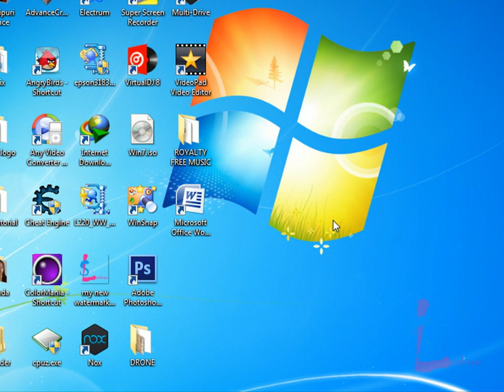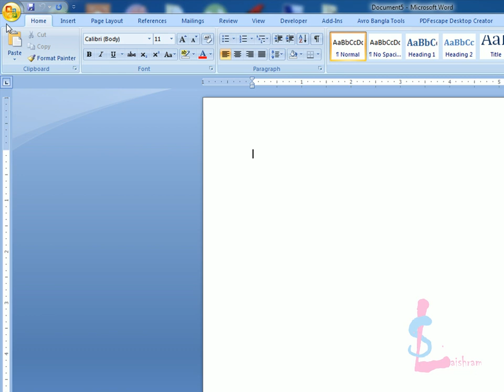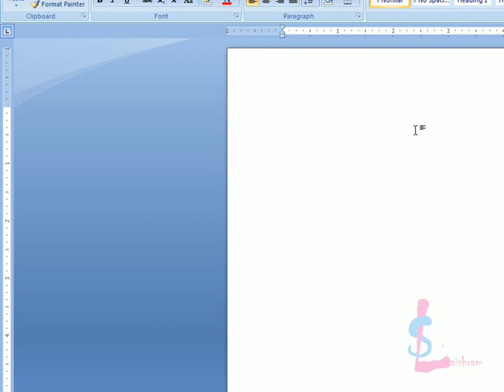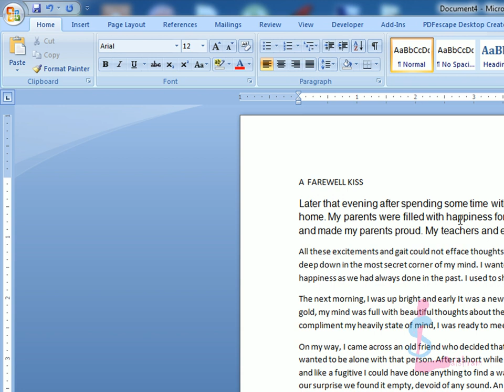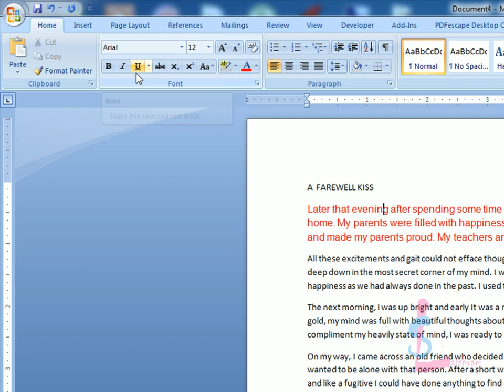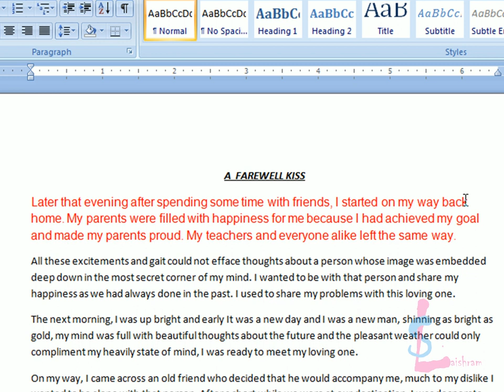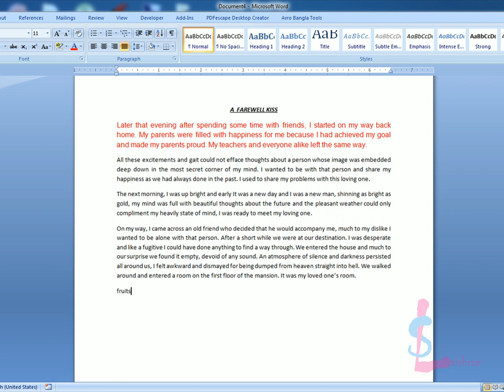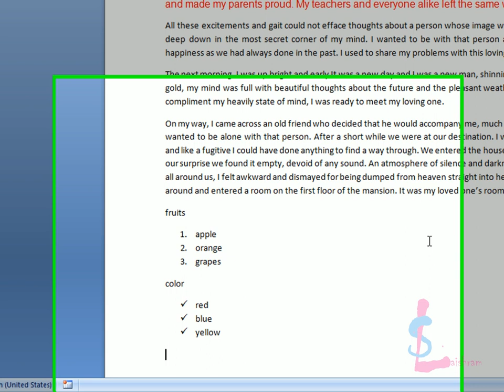Manipuri video on basic Ms word 2007 tutorial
Basic MS word 2007 tutorial